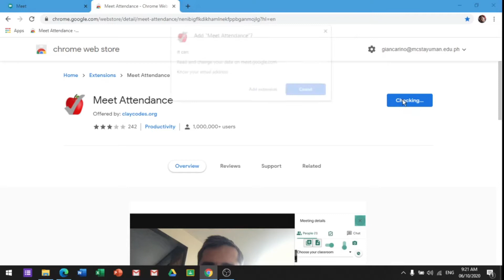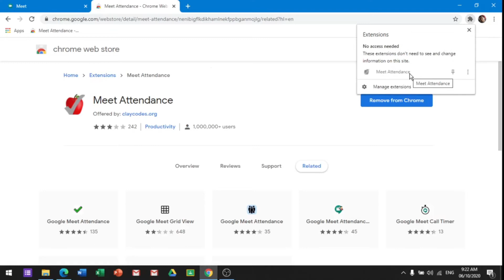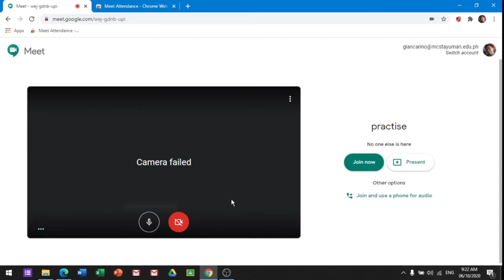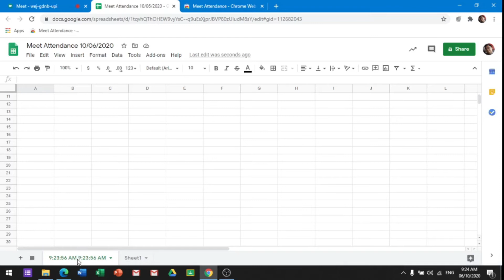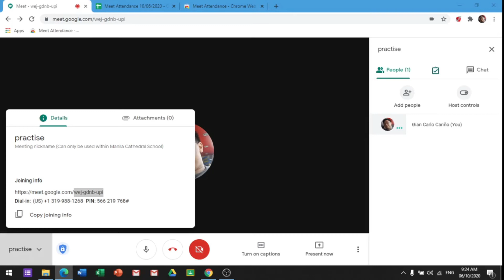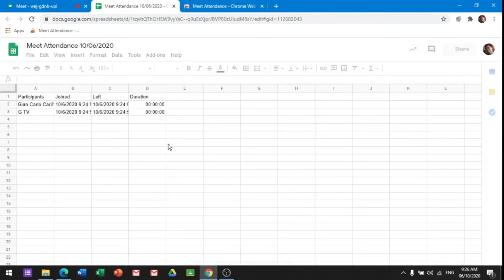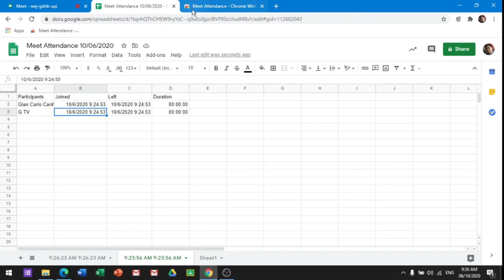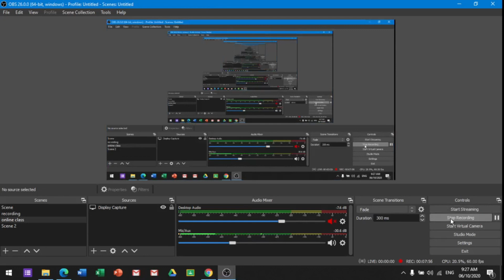GOOGLE EXTENSION/ Meet attendance for google meet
how to add attendance extension app on google meet